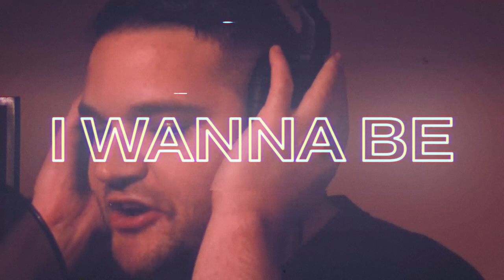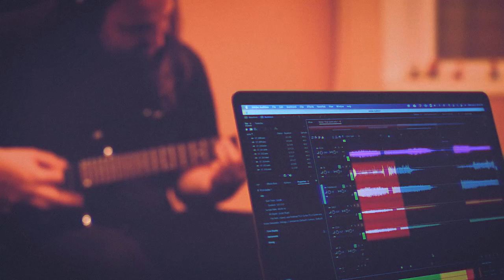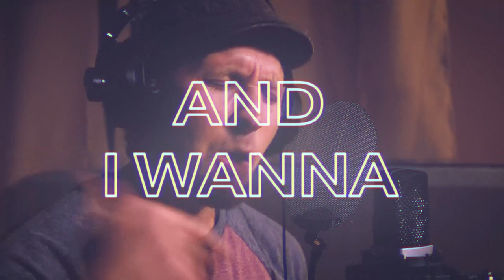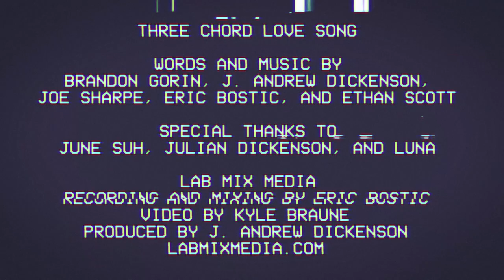Three Chord Love Song (Lyric Video)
Three Chord Love Song

Words and music by Brandon Gorin, J. Andrew Dickenson, Joe Sharpe, Eric Bostic, and Ethan Scott

Lab Mix Media
Recording and mixing by Eric Bostic
Video by Kyle Braune
Produced by J. Andrew Dickenson

I wanna be your Hunter S. Thompson
I wanna sing you to sleep with the wave speech
I wanna weep for a doomed generation

I wanna be your punk rock
I wanna fight you in mosh pits
I wanna scream “Nazi punks f*** off” next to you

And who needs stability
And who cares about money
‘Cause we have all we need,
three chords and you and me

I wanna be your Coltrane changes
I wanna sing, improvise everyday
I wanna add a grace note to the mundane

I want to drive you nuts
And I hope you drive me nuts, too
I want everything I do to annoy you

But I don’t want to be your everything
AndI don’t want to be your afterthought
I want you to know there’s a world outside of me
And it’s beautiful, too… But I want to enjoy it with you.. And anyway, I want too much